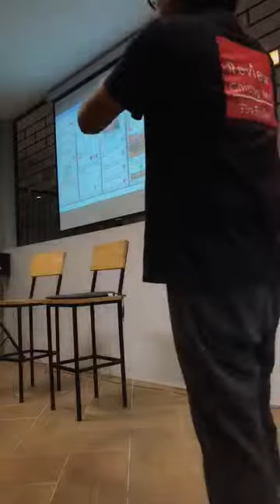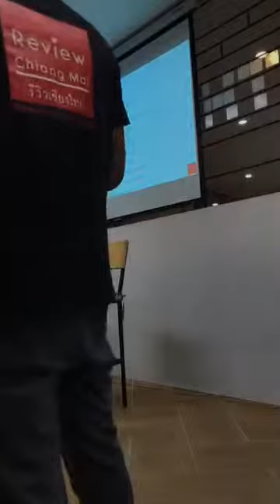สร้าง Content ให้ (ลือ) ลั่น ต้อนรับ High Season ที่กำลังจะมาถึง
เกี่ยวข้องกับเชียงใหม่ ไม่มั่ว มีเป้าหมายที่ชัดเจน ต้องเล่าเรื่องแบบรู้ลึกรู้จริง เรื่องต้องสนุก เรื่องไม่สนุกต่อให้มีประโยชน์คนก็ไม่อยากฟัง เล่าเรื่องบ้านๆธรรมดา ให้สนุกแบบไม่ธรรมดา ทุกคนเข้าถึงจับต้องได้ เล่าเรื่องที่แม้แต่ตัวเองก็ยังอยากที่จะฟัง คนทำ Content ต้องสนุกไปด้วย พยายามเป็นตัวเอง อย่าพยายามเป็นคนอื่น